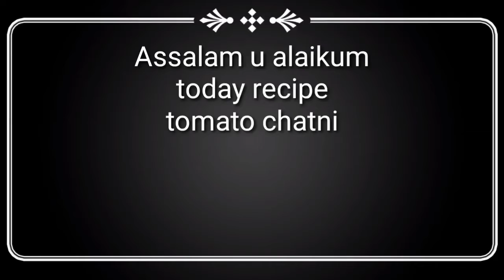Tomato chatni recipe | tomato chatni without blender chatni recipe by sharaan foods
Assalam u alaikum today I make tomato chatni recipe tomato chatni recipe without blender yummy and tasty recipe mouth watering recipe it's The best chatni by Sharaan foods

I always try to make easy and tasty recipes that everyone make it easily in your own kitchen
please
 try my recipe if you like my recipe
Please

sharaan foods